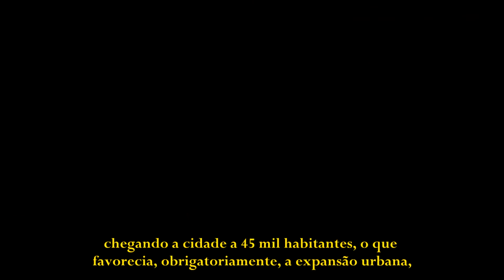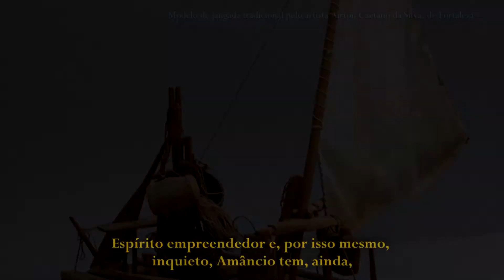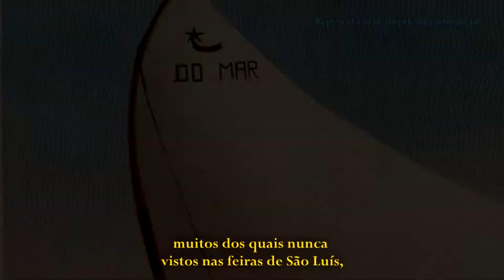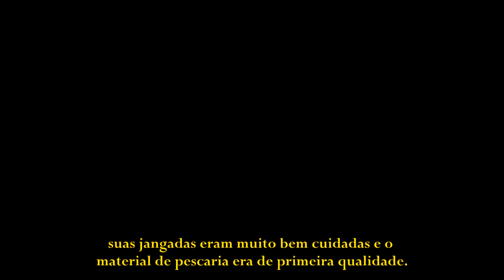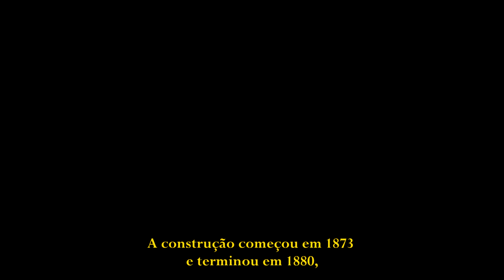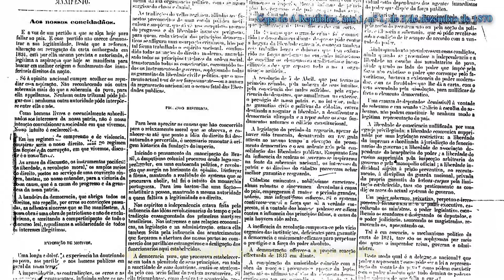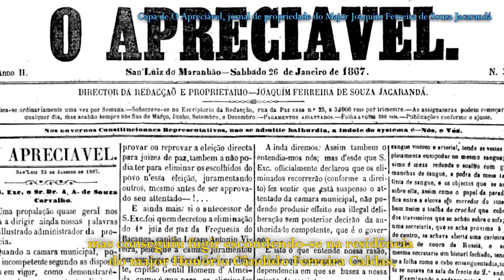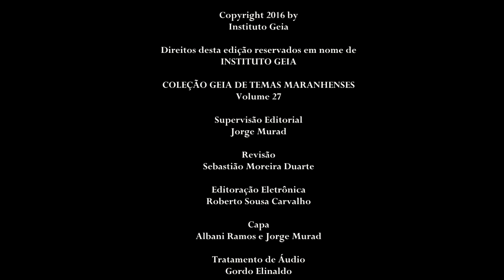Da Modinha ao Sertão - Vida e Obra de Catulo da Paixão Cearense - Luiz Americo Lisboa Junior - P.7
Trecho da obra
Da Modinha ao Sertão -
Vida e Obra de Catulo da Paixão Cearense,
de Luiz Americo Lisboa Junior – P.7
Instituto Geia, 2016
Edição: Aurélio Schommer
Narração: Thomas Knebel

Origens (quarto trecho) – P.7

Proibida a reprodução não autorizada

Trilha sonora: Flor Amorosa – Letra de Catulo da Paixão Cearense, música de Joaquim Antônio da Silva Callado Jr., interpretação de Instrumental Geraldo Paulista:
Flauta : Raphael Milo
Cavaquinho: Jonathan Pinheiro
Violão 1: Jukita Queiroz
Violão 2: Giordano Pinheiro
Pandeiro: Wanderdaik